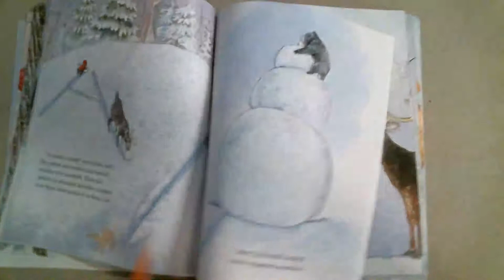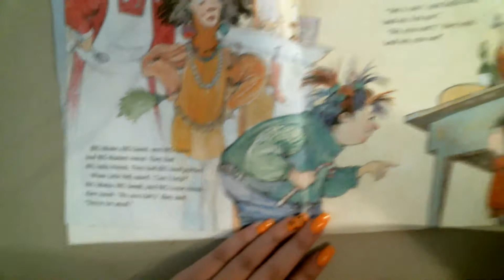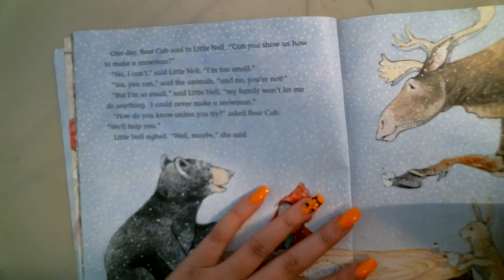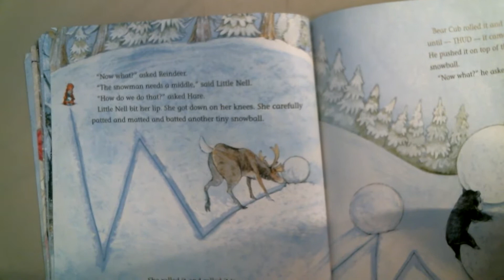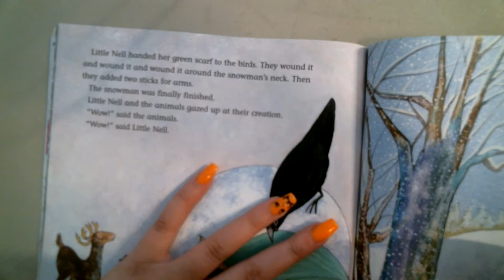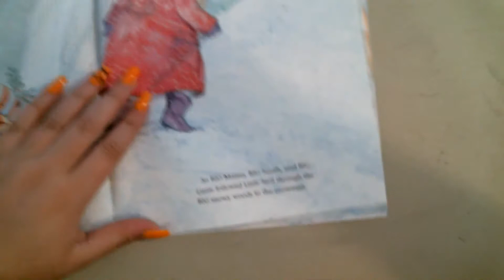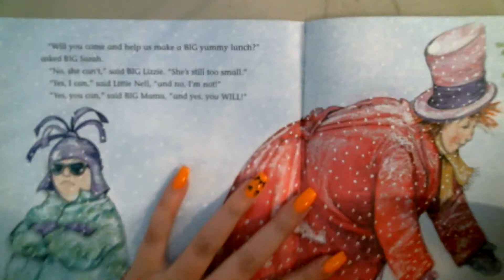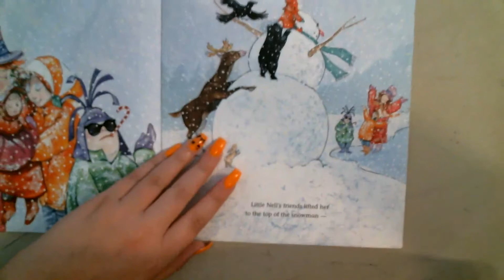The Biggest, Best Snowman